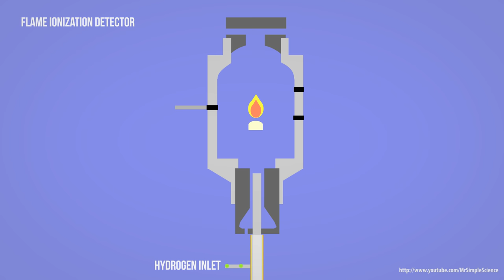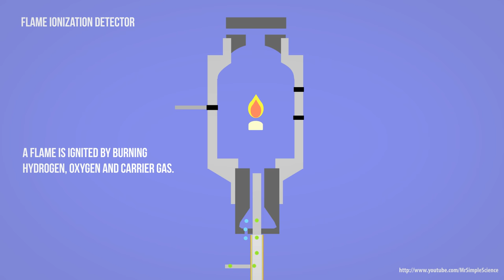GC - Gas Chromatography - FID - Flame Ionization Detector Animation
A basic video about gas chromatography flame ionization detector. Good video for beginners.

Learn the basic concept of Gas Chromatography

1. introduction

2. Mobile phase of GC

3. injection and vaporization of sample

4. GC Capillary column

coming videos:

5. GC - MS - Mass Spectrometry

6. GC - FID - Flame Ionization